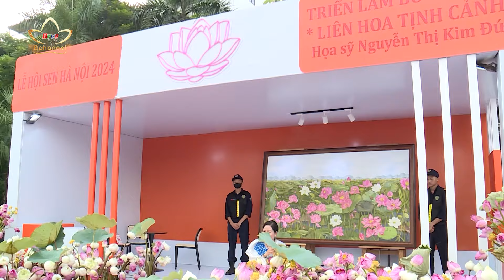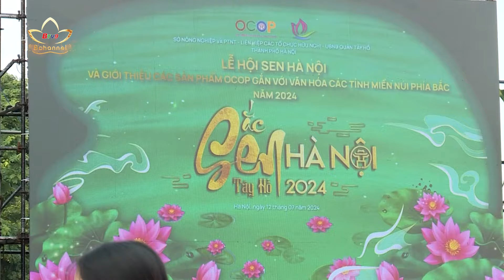Ấn tượng Lễ hội sen Hà Nội | Bchannel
Tối ngày 12/7, tại Không gian văn hóa sáng tạo Tây Hồ, đã khai mạc Lễ hội Sen Hà Nội. Sự kiện nhằm quảng bá thương hiệu sen Hà Nội, tôn vinh những nét đẹp, giá trị văn hóa của vùng đất Thăng Long Hà Nội nói chung, của quận Tây Hồ nói riêng.